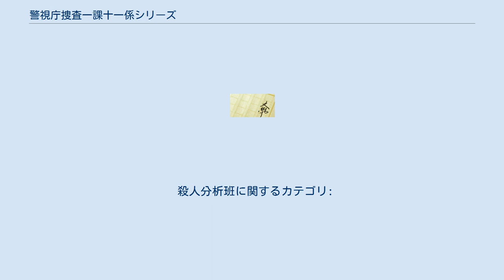警視庁捜査一課十一係シリーズ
『警視庁捜査一課十一係』（けいしちょうそうさいっかじゅういちがかり）は、麻見和史による警察小説シリーズ。
講談社ノベルスより2011年から刊行されている。
既刊12巻。
『警視庁殺人分析班』（けいしちょうさつじんぶんせきはん）と改題し講談社文庫より文庫化されている。
刑事だった父の遺志を継ぎ刑事となった主人公・如月塔子が、警視庁捜査一課のメンバーとともに様々な事件に立ち向かう姿を描く。
 2020年11月時点でシリーズ累計発行部数は68万部を突破している。
 WOWOW「連続ドラマW」で『殺人分析班』シリーズとして2015年からテレビドラマ化されている。
 刑事だった父の遺志を継ぎ、警視庁捜査一課の刑事となった如月塔子が、彼女が所属している警視庁捜査一課十一係のメンバーとともに様々な事件に立ち向かう。
 現在、日本の警察小説分野では組織と個人の対立や、部署同士の軋轢を描いたものが多くみられるが、本シリーズは本格ミステリ的な謎解きを重視した点に特徴がある。
作品の構成としては「冒頭に提示された謎」→「警察組織による捜査」→「推理による犯人の特定」というスタイルをとる。
推理の手がかりは物証であることが多く、医療、工業、建築など幅広いジャンルから題材が選ばれている。
 本シリーズではほぼ2か月に1件のペースで事件の捜査が行われ、「奇数巻では骨太な警察小説になるよう直球勝負を目指し、偶数巻ではトリックやアクションの要素を増やして変化球を投げる」形をとっている。
 シリーズ第1作『石の繭 警視庁捜査一課十一係』の文庫化にあたり、講談社ノベルス版では「警視庁捜査一課十一係」であったサブタイトルが、講談社文庫版では「警視庁殺人分析班」に改題された。
これは、「班」とすることでチーム感を出すためであり、また、文庫は表紙のスペースに限りがあるためとしている。
 このシリーズは、当初から映像化されやすいように、適度なユーモアを加えること、極度にグロテスクな場面や性的暴行などは描かないことなどを心がけて書かれたため、手足や首を切断された遺体は登場しない。
2015年、第1作『石の繭 警視庁殺人分析班』が木村文乃の主演でテレビドラマ化され、8月16日から全5回、WOWOWにて放送された。
2016年、第3作『水晶の鼓動 警視庁殺人分析班』がテレビドラマ化され、11月13日から全5回、WOWOWにて放送された。
2019年、『石の繭 警視庁殺人分析班』を原作とするスピンオフドラマが、10月6日から全5回、WOWOWにて放送され、第7作『蝶の力学 警視庁殺人分析班』がテレビドラマ化され、11月17日から全5回、WOWOWにて放送される。
 『殺人分析班』（さつじんぶんせきはん）シリーズとしてテレビドラマ化され、WOWOWの「連続ドラマW」枠で2015年から放送されている。
 殺人分析班に関するカテゴリ: